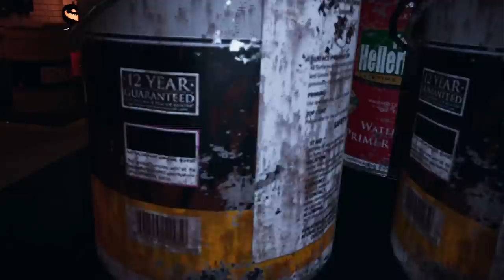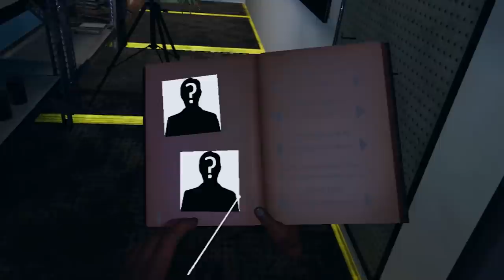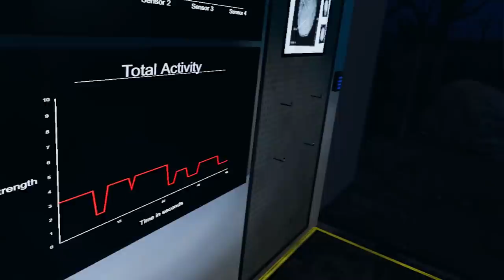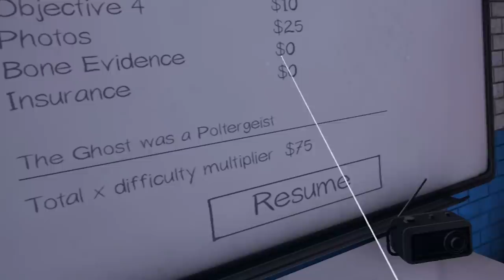WE GO BACK TO SCHOOL TO HUNT AN EVIL GHOST!